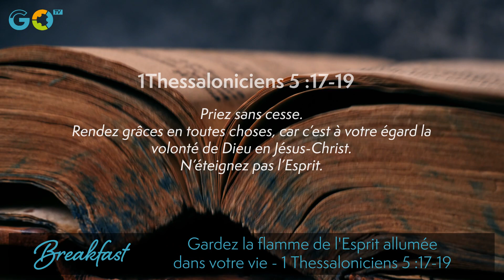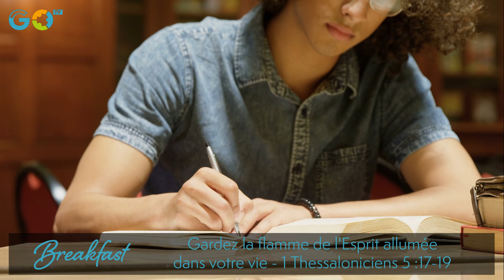GARDEZ LA FLAMME DE L’ESPRIT ALLUMÉE DANS VOTRE VIE (1Thessaloniciens 5 :17-19)